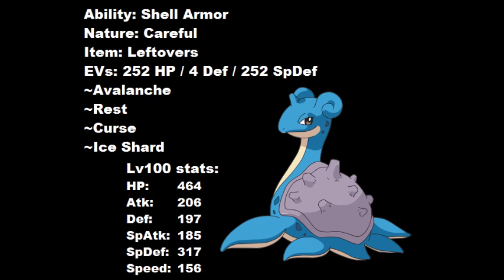Pokemon BW - Vs Cynthia - Lapras' Rise to Glory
This is the final sweep for this team, using my Shell Armor Lapras. After coming up with this set, I saw Smogon had the same set, only with Water Absorb. I felt like that was a garbage ability for this set because, that doesn't benefit it much since Water moves do next to nothing to Lapras anyway, and it's not meant to be switching a lot, so it can't troll Water attacks as much.

Meanwhile, Shell Armor means that nothing can crit Lapras while it's boosting its Def. The only thing this set's missing is Amnesia to make it 100% impervious. Still, enjoy the show.